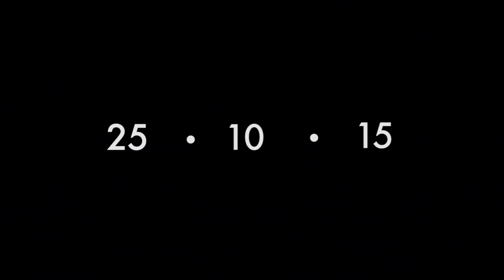SPACE Radio Handover Teaser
Teaser for the upcoming Handover Event Video, coming soon!